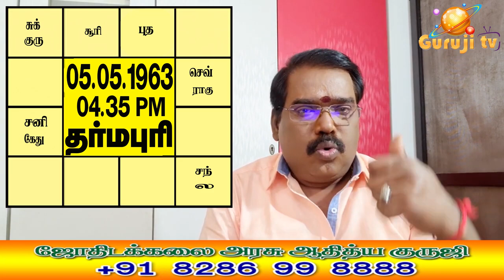1364 - 5 - ஆம் இட பாதிப்பு - TRAILER - 244#astrologeradityaguruji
புத்திர சோகம் ஏற்படுவதற்க்கான கிரக நிலைகள் என்ன?ஐந்தாமிடத்தின் பாபத்துவம் பற்றிய நுணுக்கமான விளக்கங்கள்...ஜோதிடக்கலை அரசு ஆதித்ய குருஜியின் கட்டண வீடியோ..PREMIUM VIDEO- 244